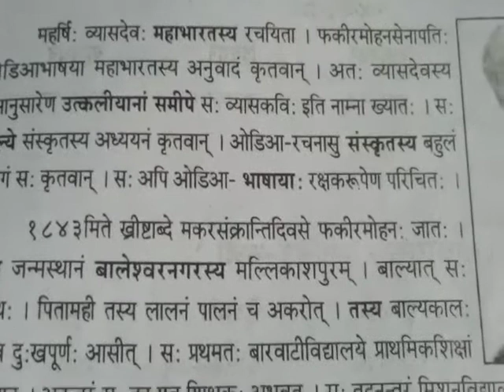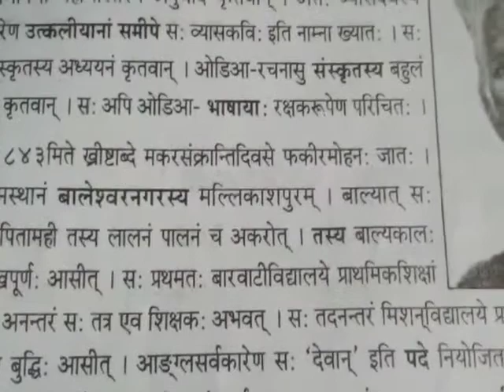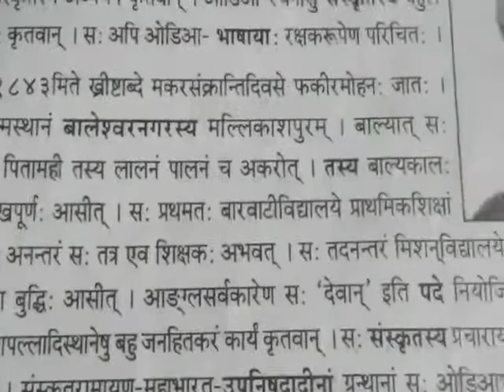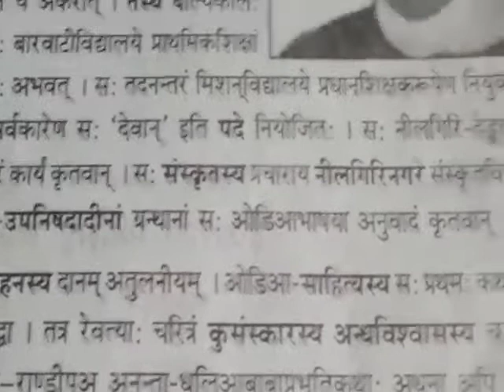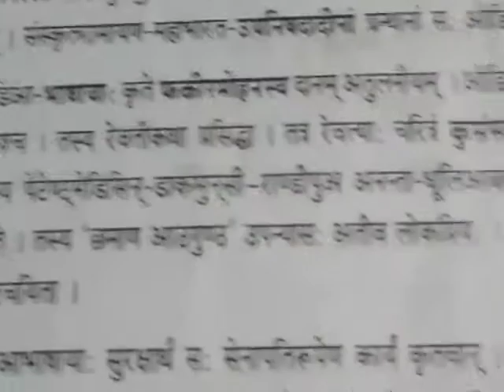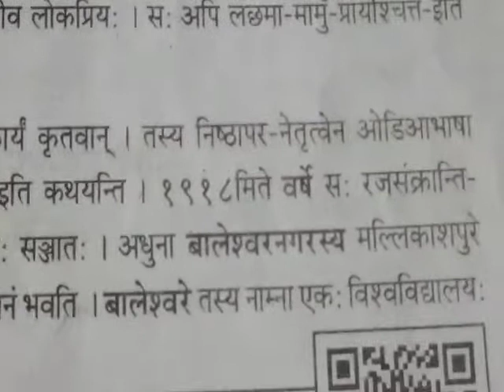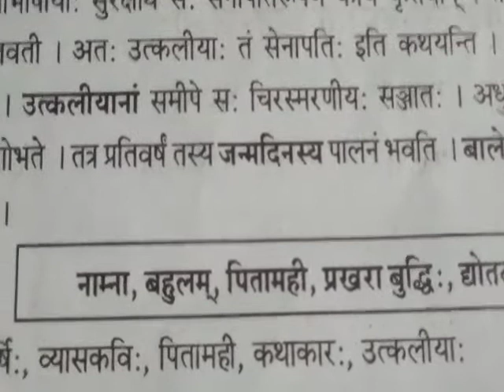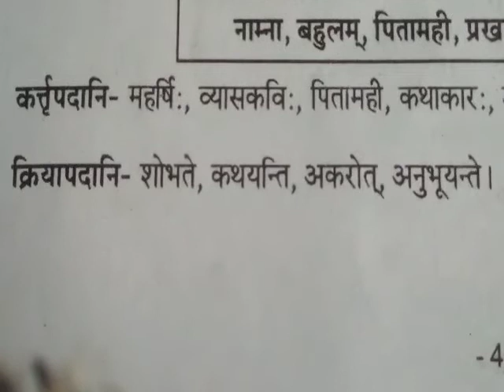Class-8th Sanskrit Prose Byaskabi Fakirmohan